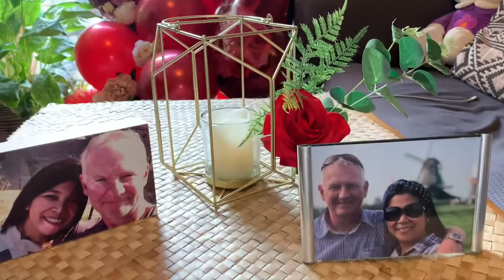VALENTINES SURPRISE FOR A HUSBAND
SURPRISE VALENTINE DECOR FOR A HUSBAND!!!….♥️♥️♥️